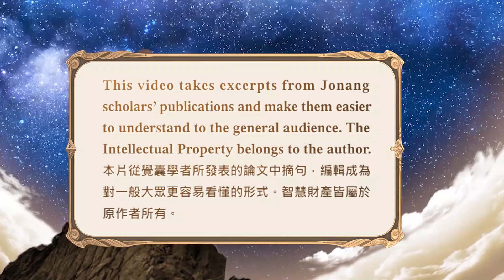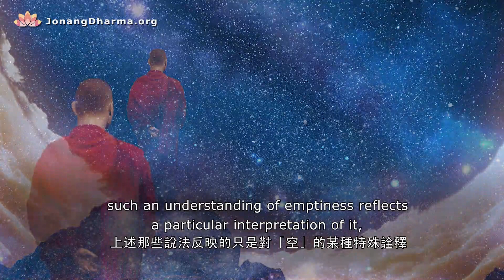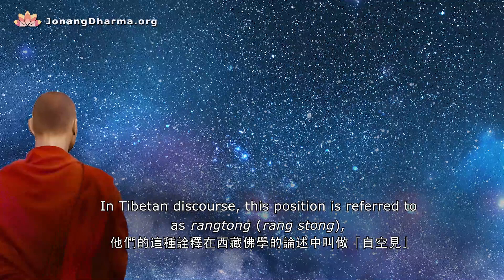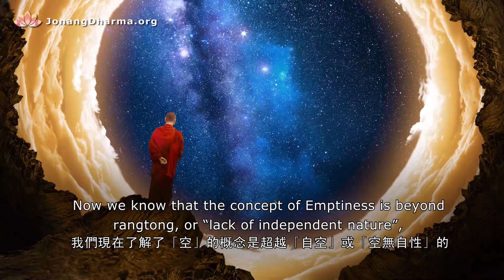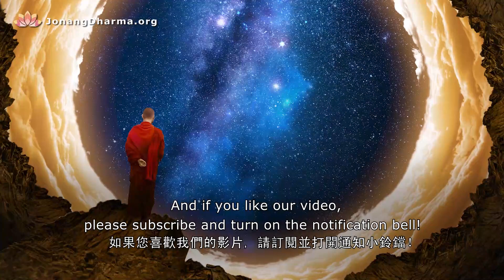【覺囊志願者】（中文字幕）他空見在天竺的源頭(一)：超越「自空見」The History of Zhentong series, episode 1: Beyond rangtong